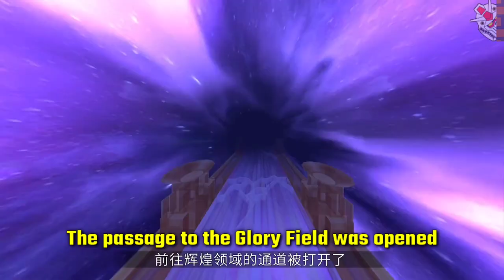[ENG SUB] RO 2.0 in 5 Minutes or so... (aka EP 8.0 update)